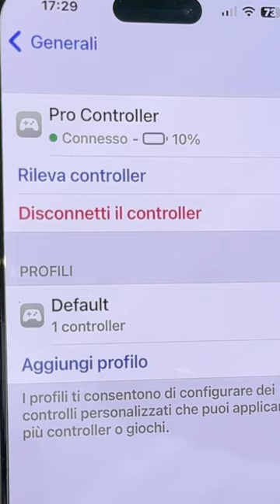L’IPHONE È DIVENTATO UNA CONSOLE!